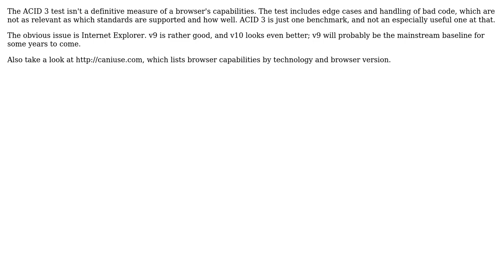Software Engineering: How important is the Acid3 Test anymore and what should replace it?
With thanks & praise to God, and with thanks to the many people who have made this project possible! | Content (except music & images) licensed under CC BY-SA | Music | Images & others | With thanks to user Grant Palin user Dave Anderson and the Stack Exchange Network Trademarks are property of their respective owners. You are responsible for your own actions.